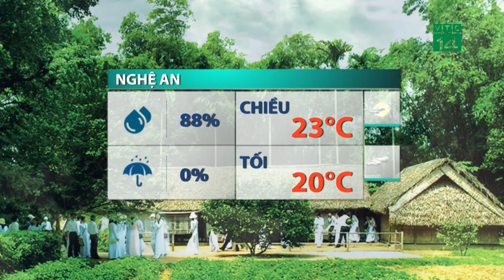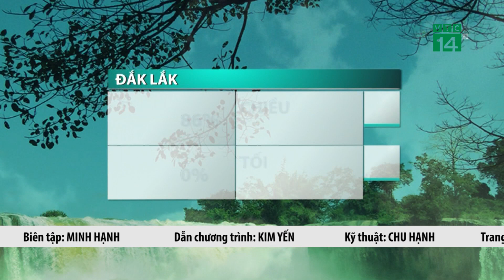Thời tiết trưa, chiều 19/11/2021: Bắc Bộ, thời tiết ấm áp, tạnh ráo | VTC14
VTC14 |Hầu khắp Bắc Bộ đều phổ biến tạnh ráo, thời tiết ấm áp với xu thế nhiệt độ tăng tuyến tính lên từng ngày, dự báo mức nhiệt cao nhất tại Bắc bộ trong 2 ngày tới lần lượt từ 24-27 trong hôm nay, ngày mai và đến ngày Chủ nhật là 25-29 độ